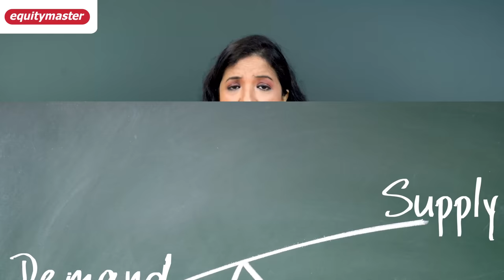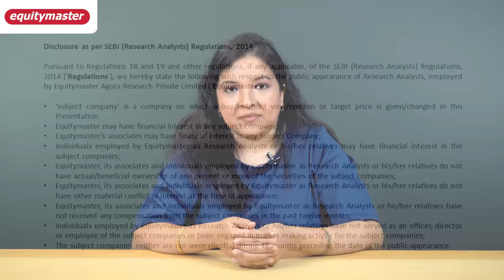Watch Out for Next TCS from Tata Group in 2023 | Tanushree Banerjee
Get free access to our latest research idea instantly.

This Tata group stock can ride tailwinds that TCS rode for decades

The recent development that has put Tata Electronics in the spotlight is Tata Sons Chairman Natarajan Chandrasekaran confirming the company’s plans to venture into the semiconductor business, which is pegged to reach US$ 1 trillion revenue by 2030 globally.

Tata Electronics could get listed anytime in 2023.

Do make sure your do your due diligence about the fundamentals and valuations of the stock and consult your investment advisor before acting on the stock.